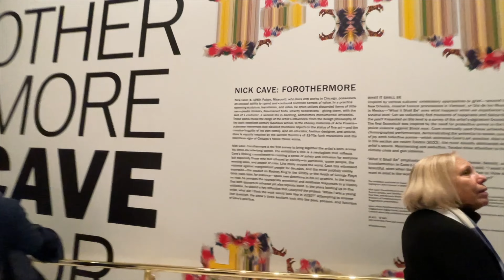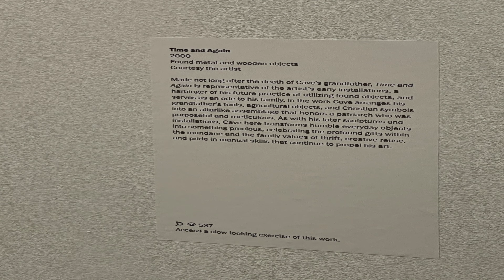A VISIT TO THE GUGGENHEIM MUSEUM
Went to visit the Solomon Guggenheim Museum in New York.
The exhibitions that we saw was the Nick Cave: Forothermore and the Alex Katz: Gathering.

Video date : Jan 15, 2023